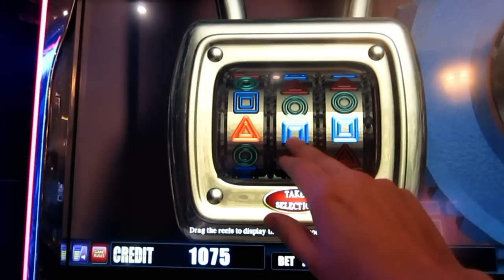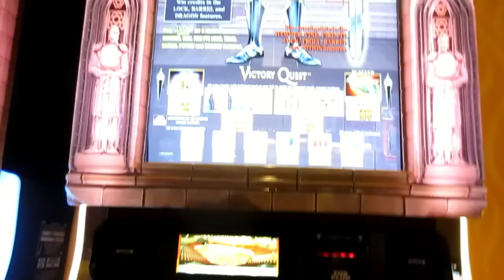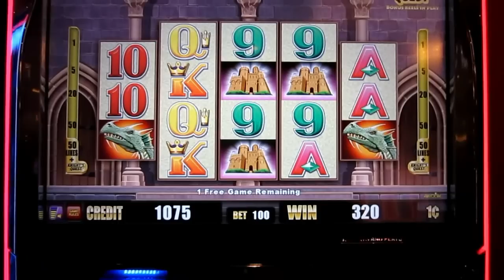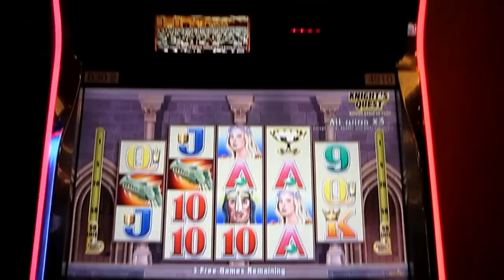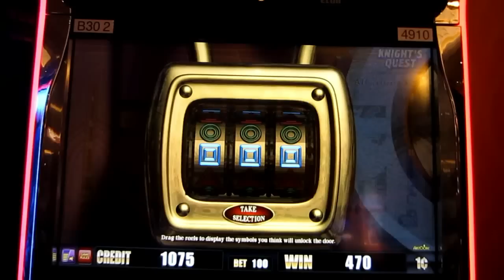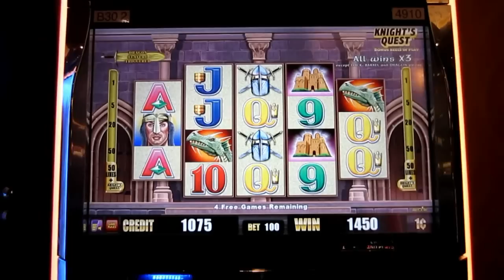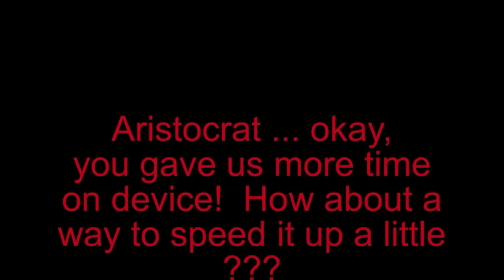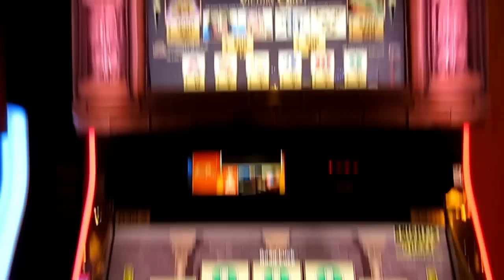Victory Quest Bonus Round at South Point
This is a BONUS ROUND on the Aristocrat slot machine called, "Victory Quest".  It's a very long bonus round, so I chopped out part of the middle to avoid too much repetition.